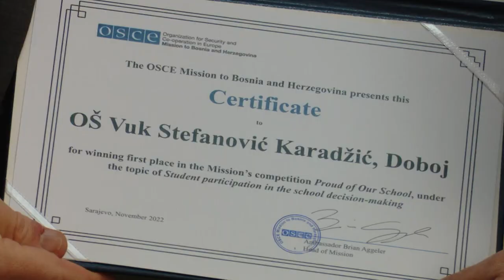Obnovljeno inkluzivno igralište, OŠ „Vuk Stefanović Karadžić“, Doboj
Ova praksa predstavlja inicijativu Savjeta učenika za obnovu starog i neodržavanog školskog igrališta kako bi svojim vršnjacima s invaliditetom omogućili da učestvuju u nastavi fizičkog vaspitanja, sportskim takmičenjima i rekreativnim aktivnostima. Praksu je podržalo rukovodstvo škole i školski projektni tim, koji su se pridružili nastojanjima da se svim učenicima i učenicama obezbijede jednaki uslovi.

Inclusive School Playground Renovated by PS Vuk Stefanović Karadžić, Doboj

This practice pictures a Student Council’s initiative to renovate the old and poorly maintained school playground to enable their friends with disabilities to take part in physical education classes, sport competitions and recreational activities. It received support of the school management and the school project team, who joined them in efforts to ensure equal conditions for all students.